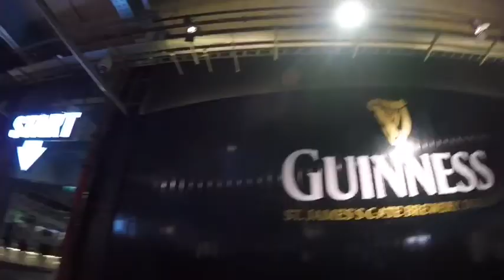Europe 2k17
5 countries, 16 days, 4 friends❤️❤️❤️